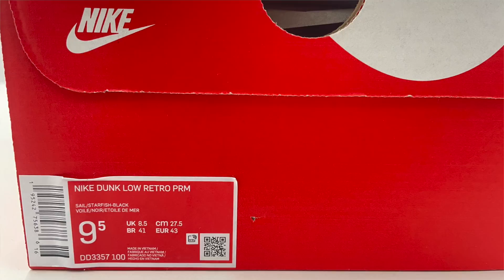같은 값이면 이 덩크는 어떨까요?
오랜만에 당첨이 되어서 받아 오고야 말았습니다!! ㅋㅋ
바로 덩크 할로윈인데요,
무난한 컬러감에 과하지않은 스우시 컬러까지,
저는 굉장히 예쁜 제품이라고 생각합니다.
여러분들은 어떻게 보시나요?